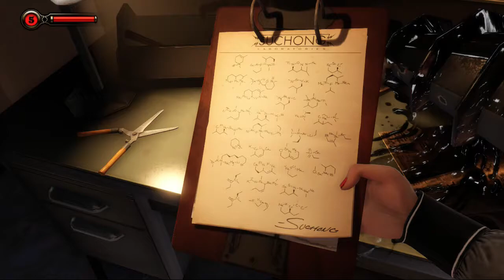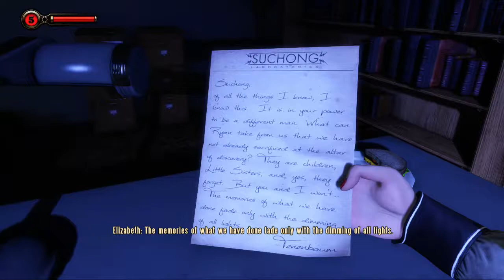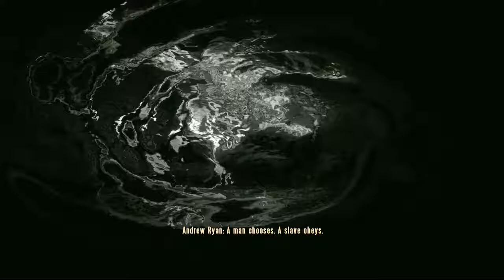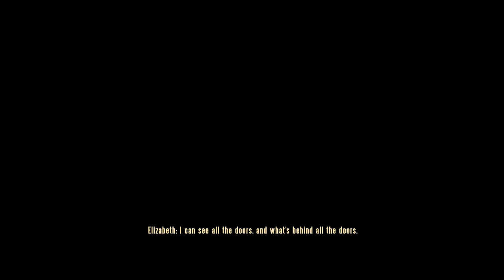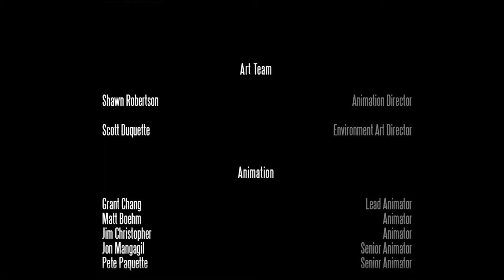Bioshock Infinite: Burial At Sea Episode Two Part 7 (The Conclusion...)